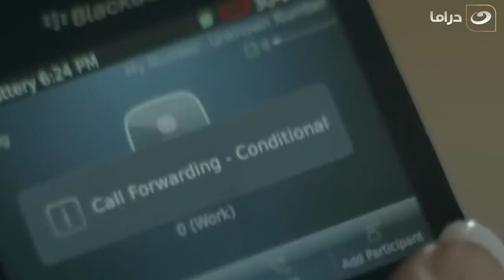تحت الأرض | أخد الحق حرفة .. شوفوا جمال الجبالي وهو بيطارد أكبر هجام في منطقته وبيجيب حقه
مسلسل تحت الأرض
تدور الأحداث حول ضابط أمن الدولة جمال الجبالي (أمير كرارة) الذي تحول إلى إرهابي مأجور من قبل جهة رسمية، من مصلحتها إبقاء البلد في حالة اضطراب للبقاء في السلطة، وبمرور الوقت يضطر جمال للمشاركة في قتل طفل، ولكن ضميره يستيقظ مؤخرا، ثم يتعرف على تولين (سونجول أودين) التي تعاني من الجفاء في حياتها الزوجية مع زوجها المهدي (حاتم علي)؛ زعيم إحدى عصابات المافيا، وتقع تولين في حب جمال وعندما يعلم زوجها بالأمر يحاول إرسال قاتل مأجور لقتل جمال من دون جدوى، إلا أنه في النهاية يقع في أيدي رجال الأمن في أثناء قيامه بعملية إرهابية جديدة.
المسلسل بطولة : أمير كرارة , أحمد صلاح حسني , دينا الشربيني . انجي المقدم  تأليف : هشام هلال إخراج : حاتم علي